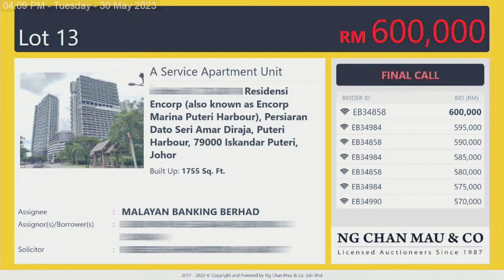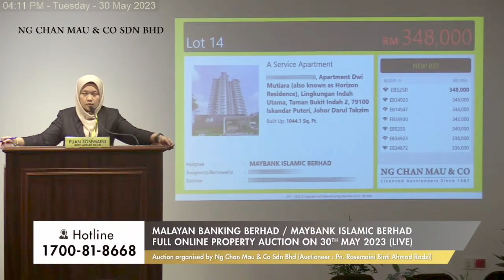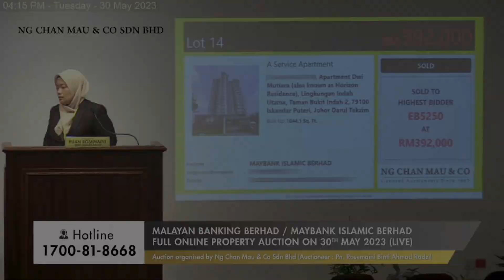Wow! What an intense bidding battle!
Residensi Encorp (Encorp Marina Puteri Harbour) in Iskandar Puteri, Johor, witnessed an astonishing up-bid of 26%! The price escalated from RM 444k to an impressive RM 600k, demonstrating the high demand for this prestigious property.

Similarly, Apartment Dwi Mutiara (Horizon Residence) in Iskandar Puteri, Johor, experienced a remarkable up-bid of 24%. The initial price of RM 296k rose to an impressive RM 392k, showcasing the strong competition among bidders.

Congratulations to the successful bidders who secured these properties at competitive prices. Enjoy your new investments in these highly sought-after locations!